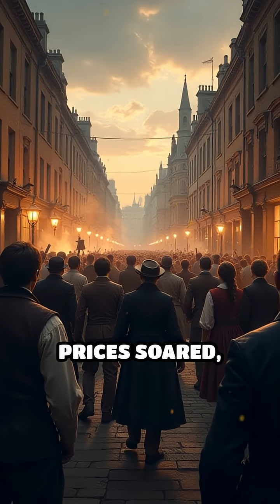1816: The Year Without a Summer Unveiled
Discover the chilling tale of 1816's 'Year Without a Summer'—when a volcanic eruption changed the world. History ClimateChange Volcano GlobalEvents #1816